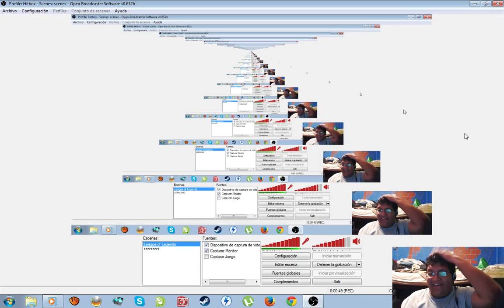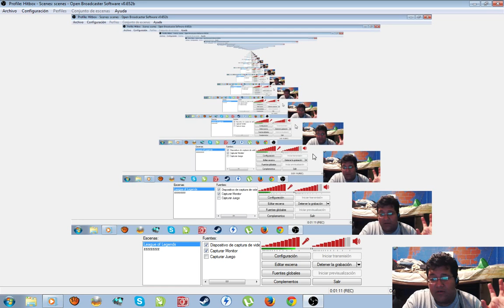Skyrim: Bugs, Glitch Y Secretos raros